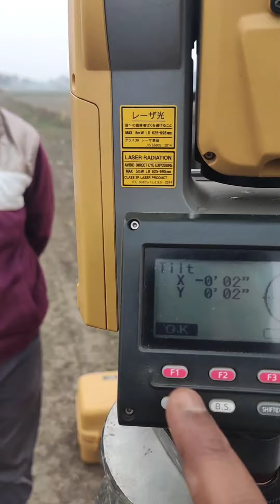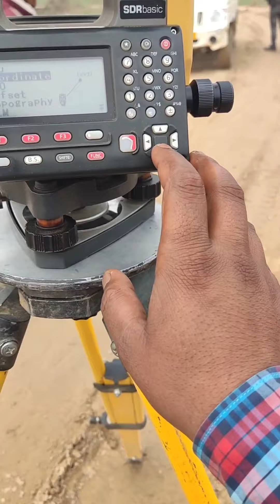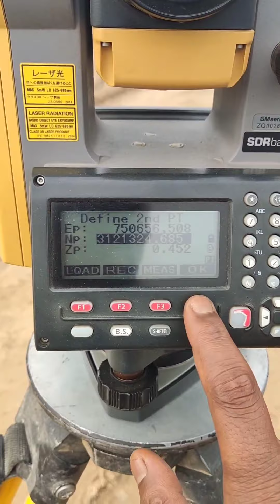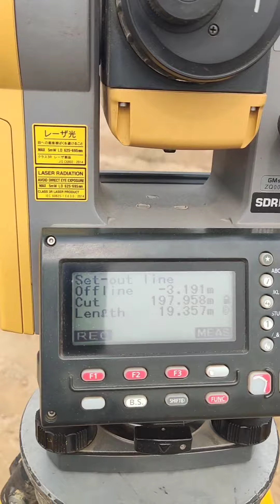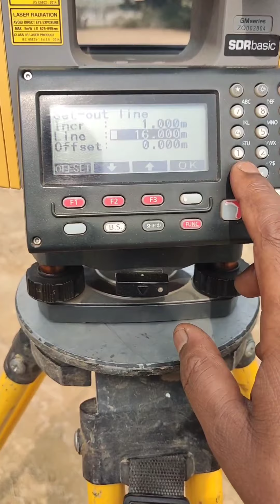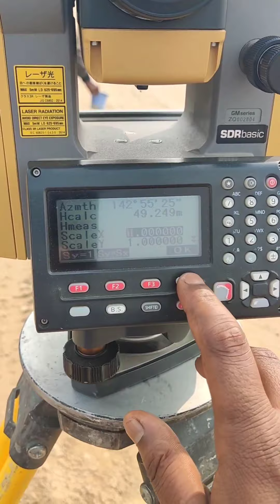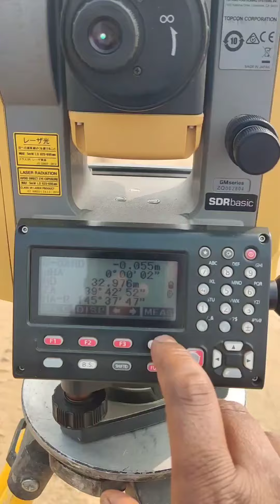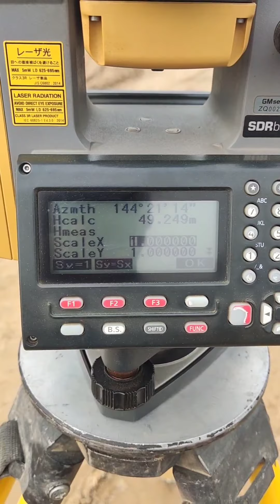Topcon or Sokkia total station SO Line function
how to work Topcon Total Station stake out line function?
how to work sokkia Total Station stake out line function?
how to work Topcon Total Station so line function?
how to work Sokkia Total Station so line function?
Topcon Total Station so line method.